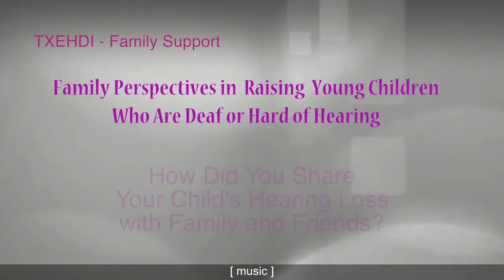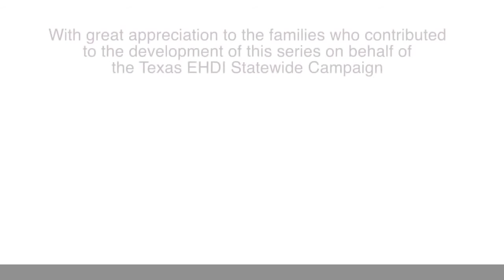4 Share with Family and Friends